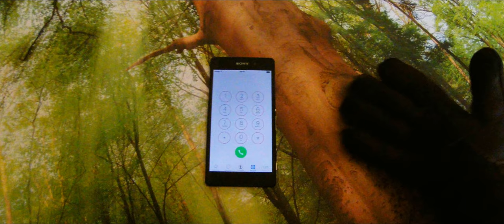Jan Maxi - Horse and Frog (music video)